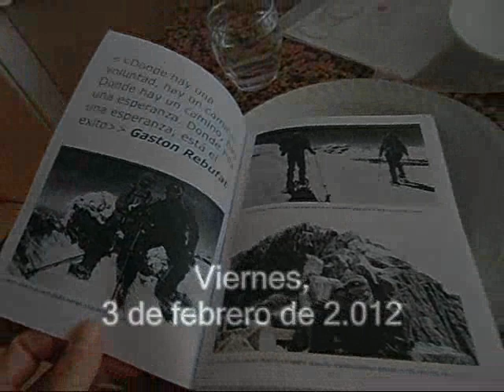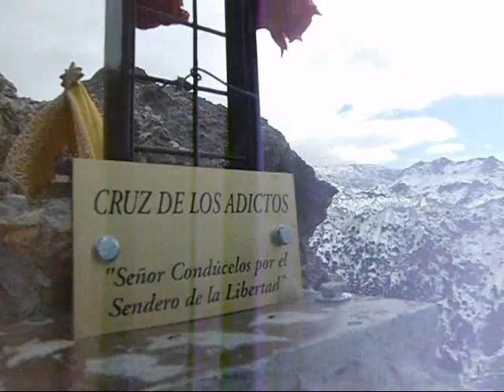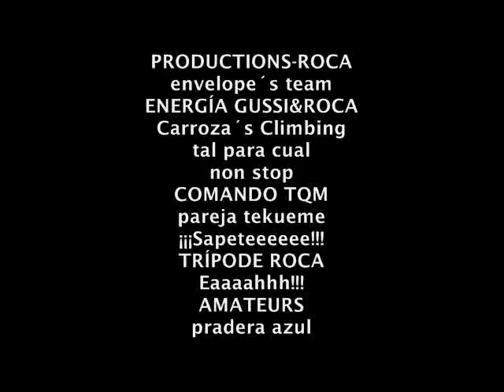23º Entrenamiento de finde GUSSI&ROCA (Alicante,ValenciayGranada/4y5febrero2012.wmv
Con una ola de frío era difícil cuadrar el plan que teníamos previsto. El domingo de madrugada nos bajamos de la Hoya de la Mora con la furgo a dormir cerca de Monachil, nevando y a -10ºC por miedo a quedarnos aislados. Abandonamos la idea de seguir con nuestros tresmiles y tuvimos que conformarnos con la baja y media montaña del Parque Nacional de Sierra Nevada, todo un mundo que nos queda por descubrir, después de la experiencia que hemos tenido en el Valle de Huanes... Esto fue todo lo que pudimos hacer: 6km corriendo por Sierra de Juan XXIII (Alicante) + 20km corriendo hasta la cima del Montdúver 824m, subida por el KMvertical original y bajada por el KMvertical actual (Xeresa) + baños árabes y tapas (Granada) + descanso (Monachil) + trekking por Sierra Nevada hasta la cima del Pico de la Carne 1.809m (La Zubia) + comida en la fuente del Hervidero (La Zubia)